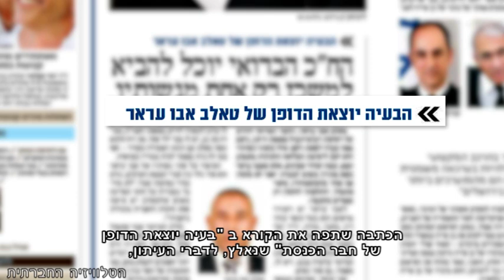לכל סיר יש מכסה, או שניים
ב-28 בינואר 2013 הציג עיתון מעריב בדרך "אקזוטית" את חבר הכנסת הטרי טאלב אבו עראר ממפלגת רע"מ -תע"ל. לדברי העיתון, נאלץ חבר-הכנסת לבחור את מי משתי נשותיו יביא לטקס ההשבעה בכנסת. על הציבור להחשף לפן המקצועי של חבר כנסת נכנס, אך הסיקור העיתונאי לו זכה סוף סוף אבו עראר לאחר התעלמות ממושכת מצד התקשורת, צומצם לכדי כותרת צהובה המתייחסת רק לסוגיית הזוגיות הכפולה בחייו.